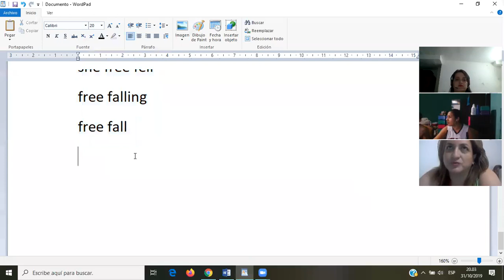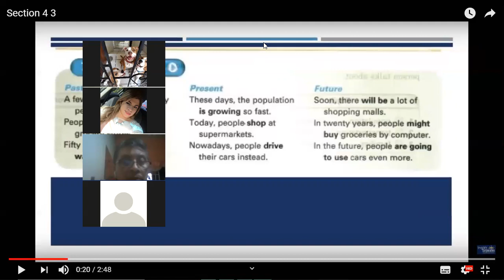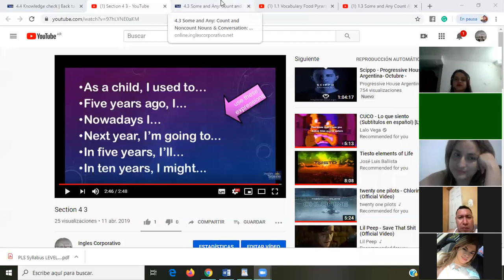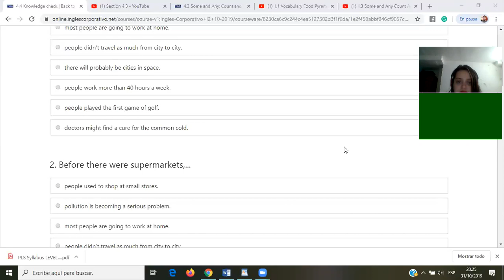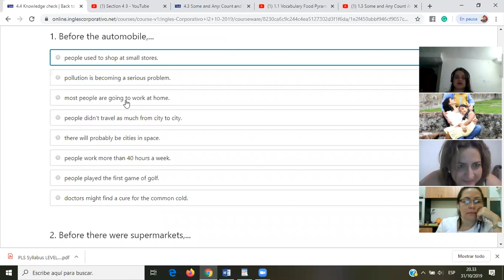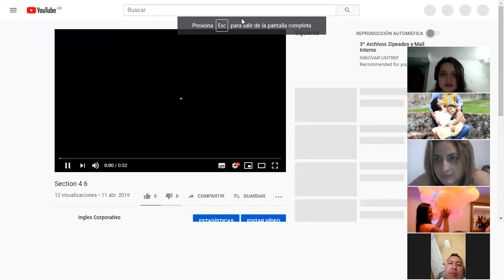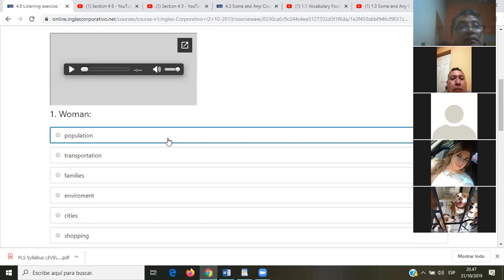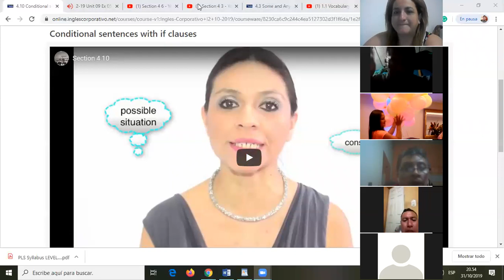Ingles Corporativo- time expressions